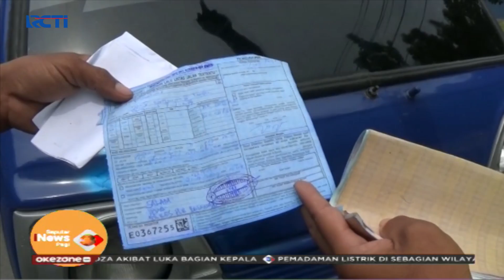Demi Menghindari Razia, Sejumlah Pengendara Motor Nekat Melawan Arus - SIP 04/11